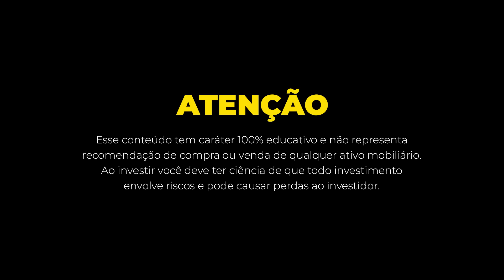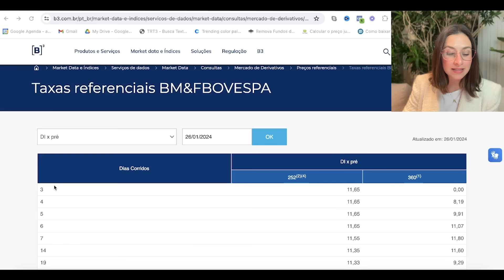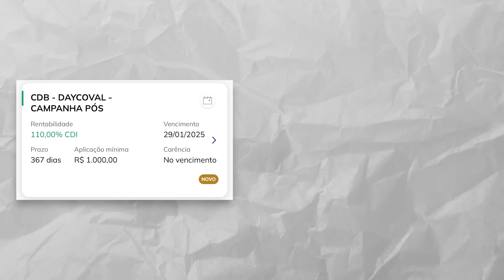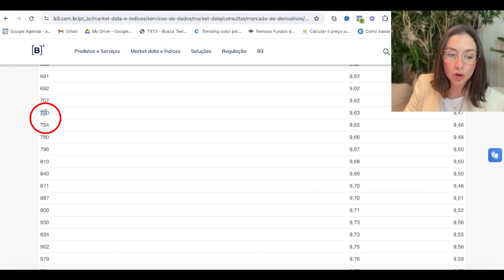CDB 110% do CDI ou CDB Pré 11,15%: o que rende mais? Aprenda a comparar rentabilidades!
💰 Quer aprender a investir de forma segura, sem cair em ciladas, contando com minha didática e meu suporte pessoal via Whatsapp? Entre na lista de espera do meu curso sobre renda fixa, renda variável e investimentos no exterior, o Mapa do Tesouro. Acesse

✅ Abra sua conta no Banco Daycoval pelo meu link de indicação e ao investir a partir de R$10.000,00, você ganha R$100,00 de presente do banco após deixar o dinheiro aplicado por 90 dias.
Campanha: Indique um Amigo
Código de indicação: sofia100

✅ Se você abrir sua conta no Banco Sofisa com meu código SAB1319461 e investir a partir de R$ 1.000,00, em investimentos de renda fixa (CDB, LCI ou LCA) sem liquidez por pelo menos 1 ano, nós dois ganhamos R$ 50 de bônus (bonus de R$100,00 entre 11.12.23 a 13.12.23!

✅ Abra sua conta gratuita na Toro Investimentos pelo link a seguir e aproveite taxa zero pra investir em renda fixa e variável além de ter uma assessoria exclusiva

✅ Abra sua conta na Nomad inserindo o código de convidado SOFIA20 e ganhe 2% de cashback em cima da 1ª operação de câmbio realizada para abastecer a conta em até 15 dias desde que o código for inserido no app. O valor máximo de cashback é de $20.

O que rende mais? CDB 110% do CDI ou CDB Pré 11,15%? Aprenda a comparar rentabilidades na renda fixa

ÍNDICE:

00:00 O que rende mais: CDB pós ou prefixado?
01:19 O que é um investimento de renda fixa posfixado?
02:35 O que é a taxa referencial
05:40 Simulação com datas de vencimento superiores a 1 ano